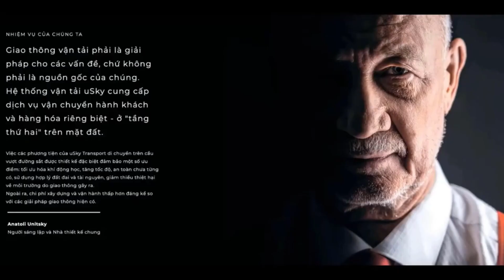Sư Thật SKYWAY UST Có Phải Đa Cấp Hay Không ??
XIN CHÀO TÔI LÀ : Vi Văn Lập
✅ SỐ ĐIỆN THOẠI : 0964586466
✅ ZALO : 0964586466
✅ LINK TẠO TÀI KHOẢN Unitsky String Technologies
🌈Trang web công ty uSky Transport vận tải hành khách và hàng hóa tại Sharjah - UAE
🌈 Trang web công viên trình diễn và chứng nhận EcoTechnopark ở Belarus
🌈 Trang web nhà sáng lập, chủ tịch tập đoàn công nghệ vận tải uST - Anatoly Yunitskiy
💯 💁‍♂️Vi Văn Lập sẽ hỗ trợ bạn Miễn Phí và Chuyên Nghiệp 24/7
👉 Hỗ trợ chuyển tiền nội bộ.
👉 Hỗ trợ lấy giấy chứng nhận sau khi hoàn thành hợp đồng.
👉 Hỗ trợ cập nhật tiến trình IPO .
👉 Hỗ trợ giao dịch trước và sau khi IPO.
👉 Tham gia nhóm hỗ trợ riêng UST - VIP
✅ Link tham gia nhóm Tìm hiểu đầu tư cổ phần UST🤝